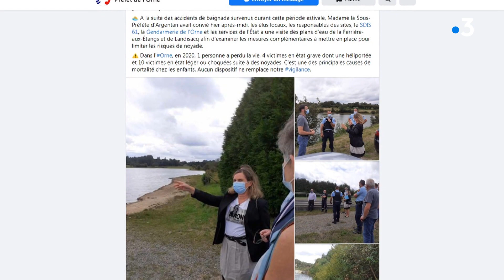La Ferrière-aux-Etangs : à 15 ans, Margot a failli tout perdre après un saut de 15 mètres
L'ancienne carrière de la Ferrière-aux-Etangs est très prisée des baigneurs, malgré sa dangerosité et le caractère privé du site. Margot, 15 ans, a bien failli y perdre la vie. Elle souhaite que son histoire serve de leçon.